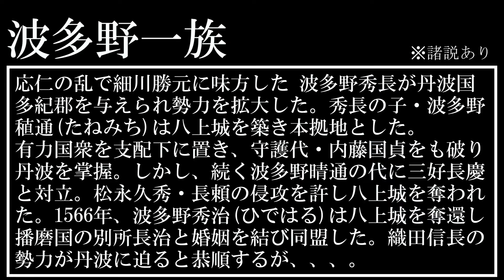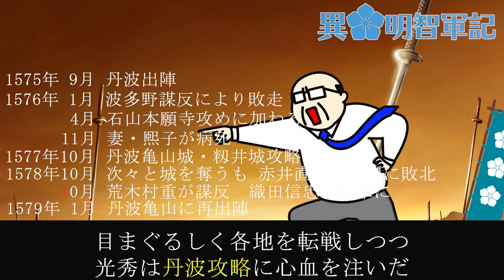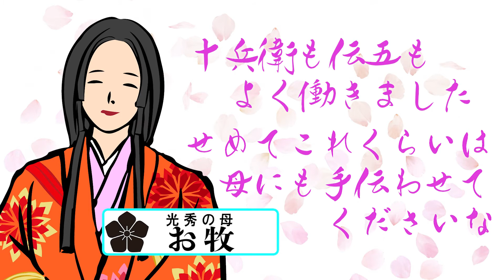【明智光秀】【本能寺の変】「悔恨」新たな怨念を生んだ丹波攻略のすべて 血の雨降らす赤井直正＆波多野兄弟の罠 どうする光秀・藤田行政..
５年を費やした光秀の丹波攻略。 本能寺の変の謎を解く鍵はここに！曲者・波多野兄弟、赤鬼・赤井直正との死闘のさなか 信長からは非情な指令が。血涙流す光秀主従。丹波の山河は怒りで赤く燃え上がった！【予告】第３話を鋭意制作中。未出の明智五宿老・メジャーどころのあの２人が登場します。